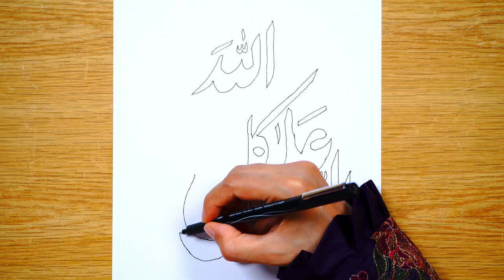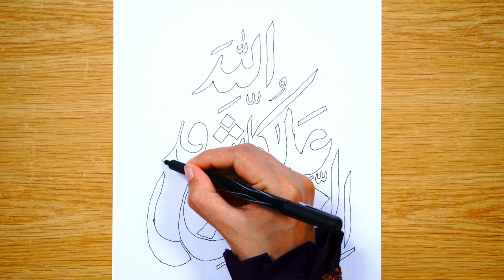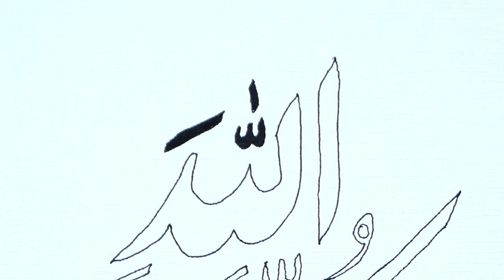Quran Calligraphy with surah Waqiah / How to do Quran Calligraphy